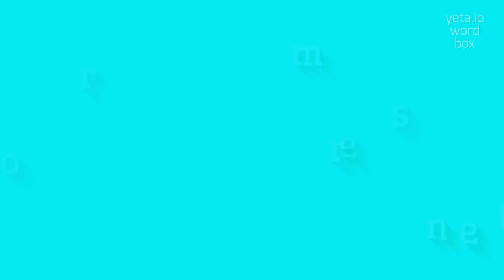HOW TO SAY WORSERMENT?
WORSERMENT - Avoid mistakes: The right way to say Worserment in 2023

How do you pronounce 'worserment'?
What is the correct pronunciation of 'worsening'?
Can you break down the syllables for 'worsening'?
How can I improve my pronunciation of 'worsening'?
What are some alternative pronunciations for 'worsening'?
WORSERMENT Meaning And Definition:
'Worserment' is not commonly used in English.
The correct form of the word is 'worsening'.
It refers to the act or process of becoming worse or declining in quality.
WORSERMENT Pronunciation:
To pronounce 'worsening', break it down into syllables: 'wors-en-ing'.
The first syllable rhymes with 'horse', the second syllable is pronounced like the word 'en', and the third syllable rhymes with 'ring'.
Use WORSERMENT In Your Speech:
1. The worserment of the situation was evident
2. The worserment of her health was a cause for concern
3. The worserment of your grades is disappointing
4. The worserment of the economy has led to unemployment
5. The worserment of the weather made the outdoor event unpleasant
Please answer in comments for the most popular WORSERMENT questions:
1. What is the opposite of worserment?
2. Is worserment a commonly used word in English?
3. Can you provide an example sentence with worserment?
4. How can you prevent worserment of a situation?
5. What are some synonyms for worserment?